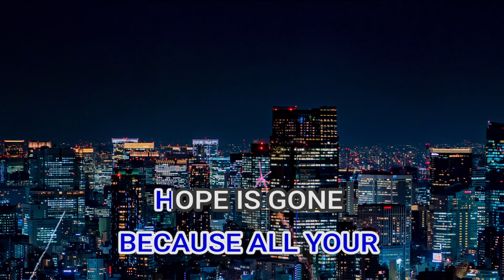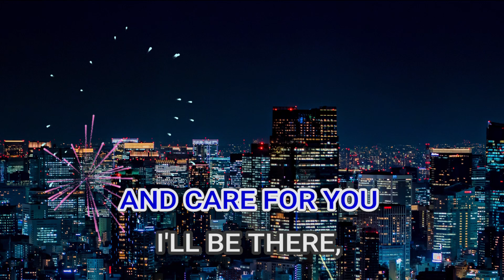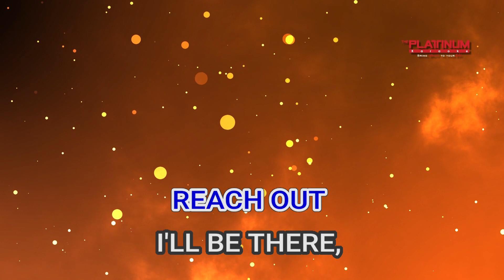00454 REACH OUT I'LL BE THERE GLORIA GAYNOR